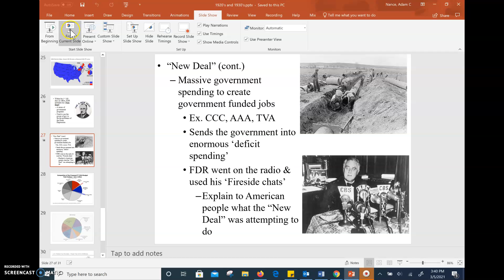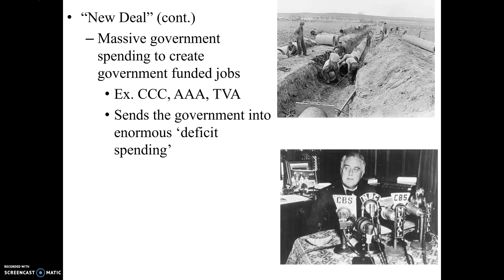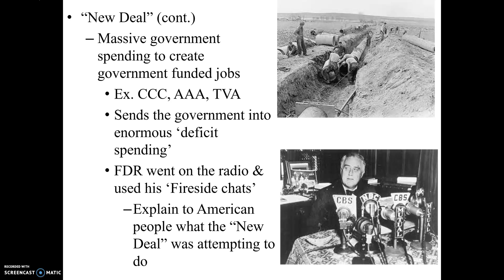US History 1920 and 1930 Lecture #11